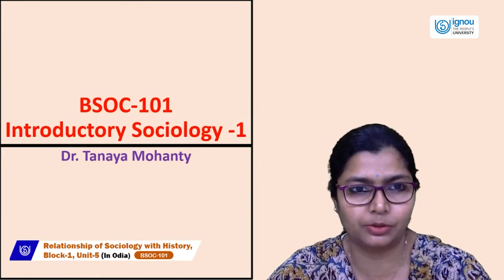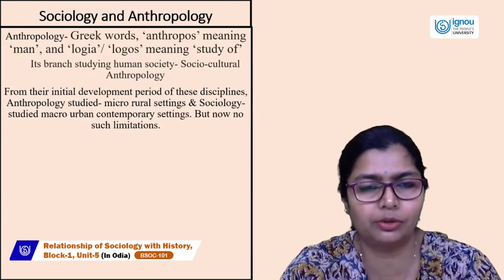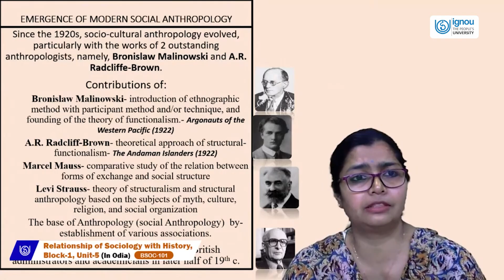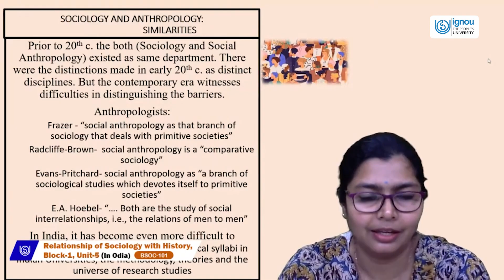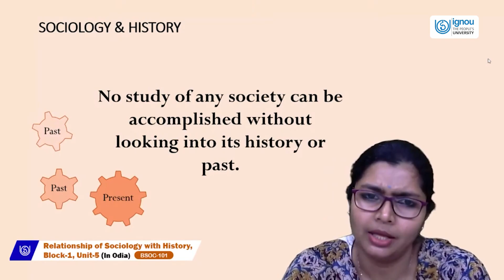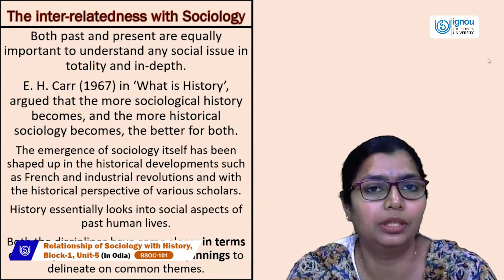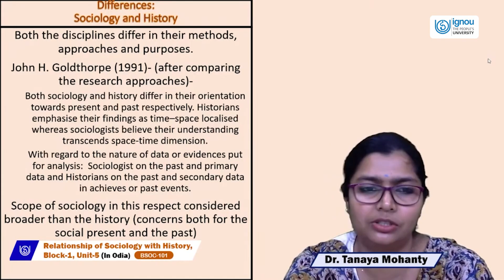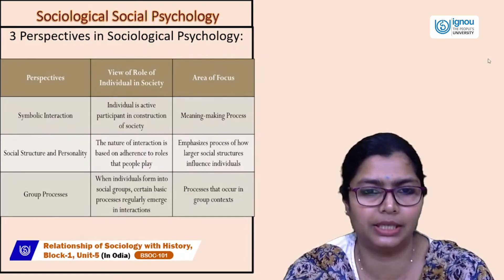Relationship of Sociology with History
BSOC-101 (Odia)
Dr. Tanaya Mohanty
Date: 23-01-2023